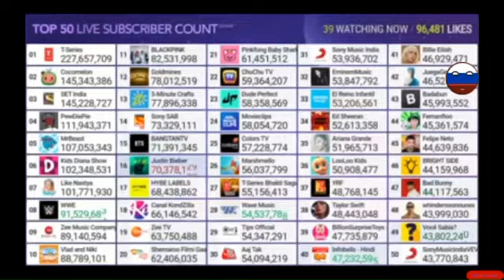Glitch Loading | Created by MDM pt182